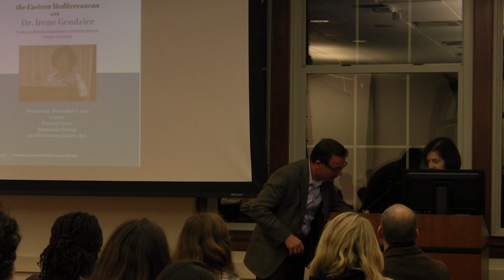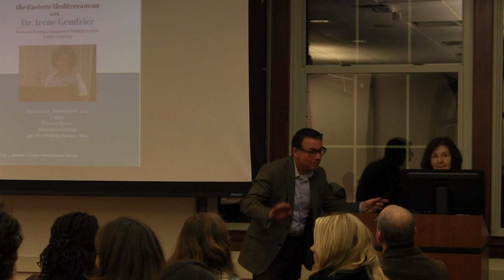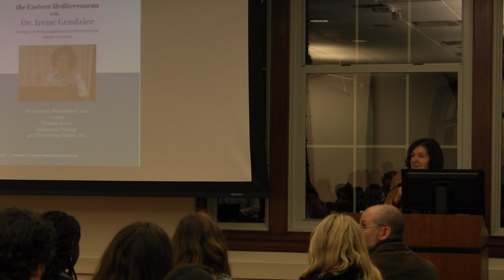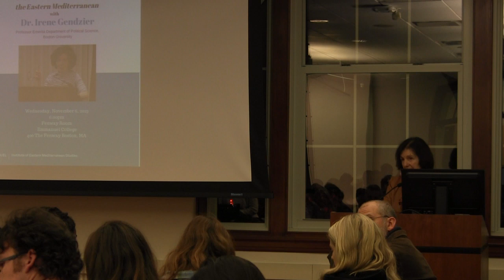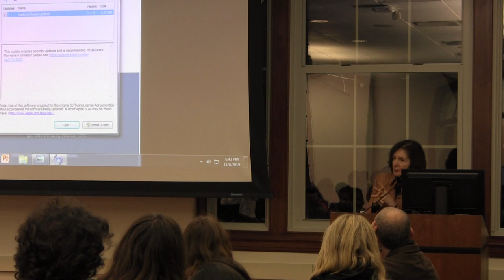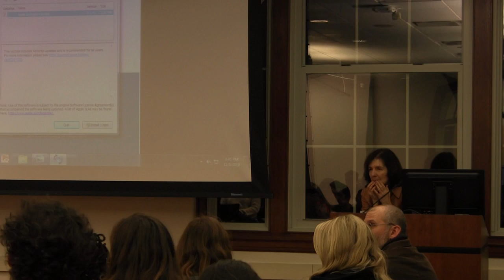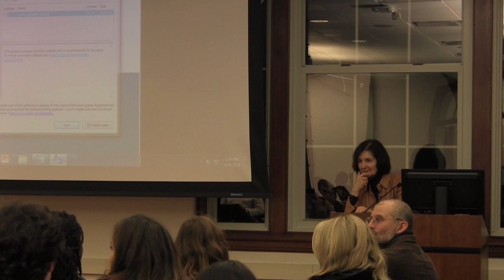Lecture Series 2019: Dr Irene Gandzier (November 6)